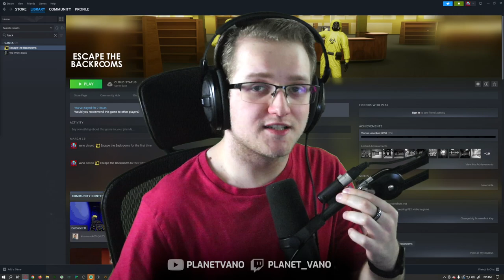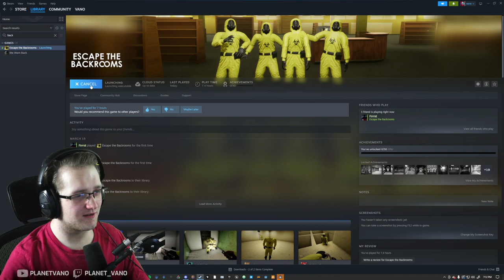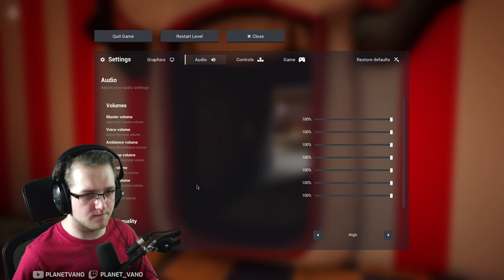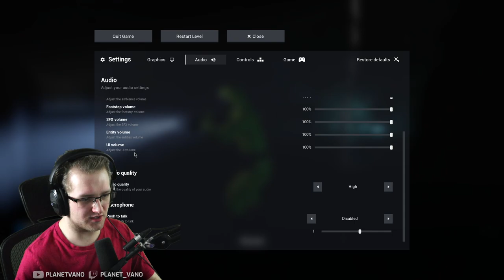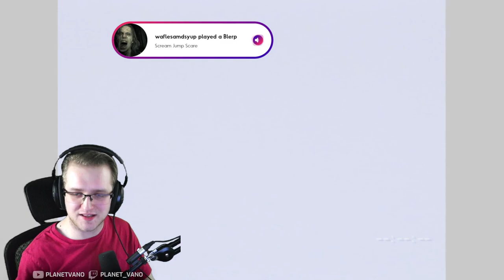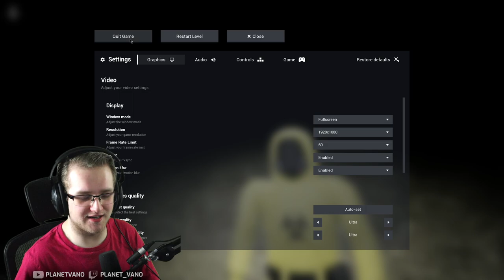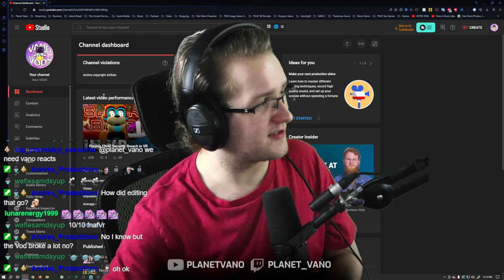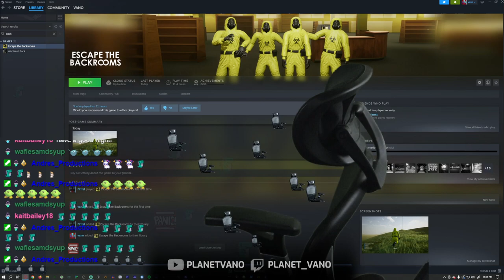Is this even the backrooms anymore?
In this VOD, Vano and his friend once again try to escape the Backrooms... but is this really even the backrooms anymore? Will we escape? There's only one way to find out...

0:00 - Getting things set up
8:15 - Escape the Backrooms
4:03:22 - Wrapping up